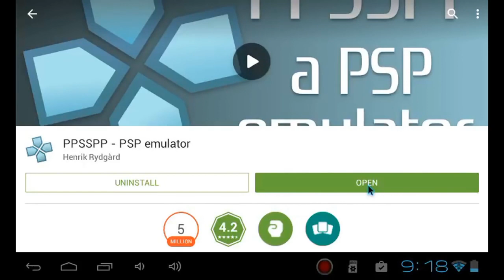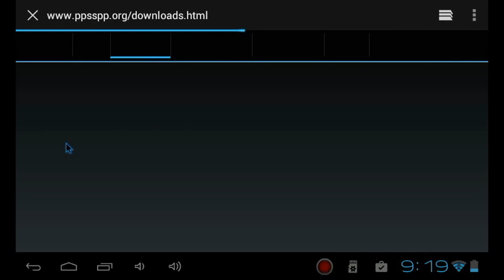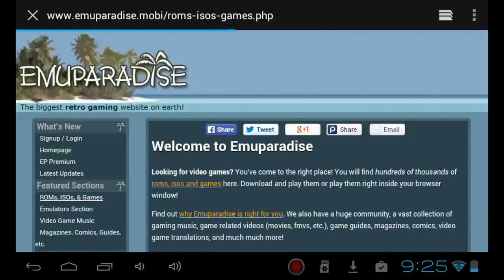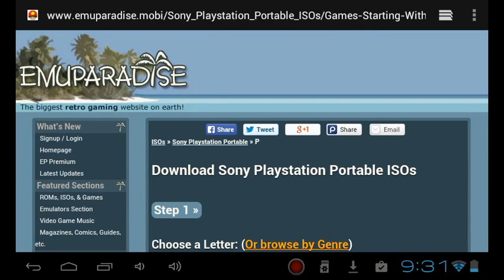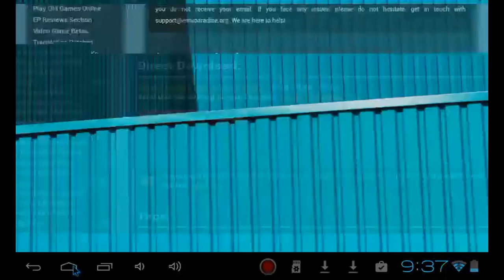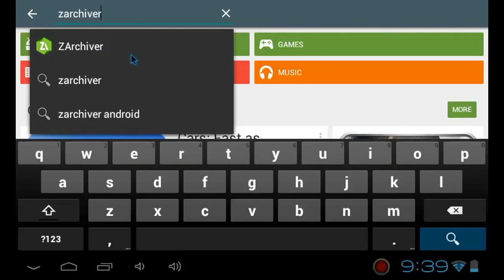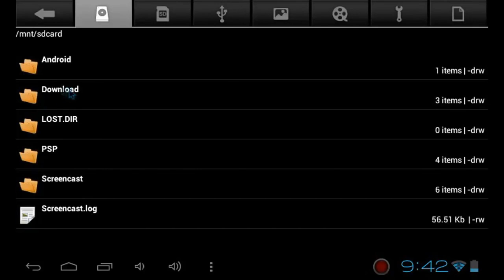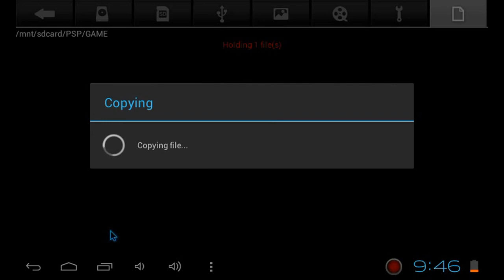How to Download & Play PSP Games on Android with PPSSPP Emulator No PC Needed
Hey guys :)

Here's a short
STEPbySTEP:

1. Install PPSSPP Emulator on your Android from Google Play
2. Download "Cube test program"
3. Open the emulator and test the program...If this program works, then you'll know that the PPSSPP emulator works for your device
4. After you test out the program, you're ready to download Games...Here are some of the best sites for psp games:
(the site i'm using in this tutorial)
--- After you download the game, it's gonna be in .rar (zipped/compressed) format...Because of that, you'll need to Extract it...
5. To Extract the game (the compressed .rar/.zip file), install any file extracting app you want...I suggest you ZArchiver - it's pretty easy to use...
6. After Extracting the compressed (.rar/.zip) file, you'll get a folder...In that folder you should see the iso/cso file of the game...If  you don't see an .iso or .cso file in the extracted folder, then search for another .rar file in the same folder and extract that one...After extracting this file, the iso/cso file should be in there...
7. Move the .iso/.cso file in the /PSP/GAME/ folder in your Android
8. Open the PPSSPP emu and Play!

NOTE: This emulator works for ISO and CSO games ONLY !!!